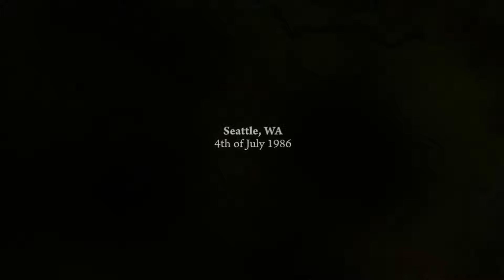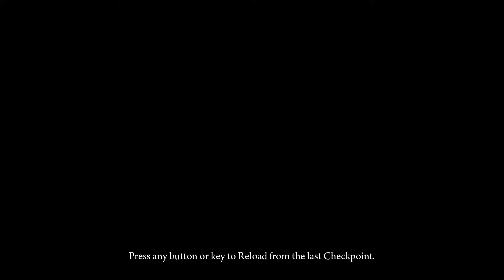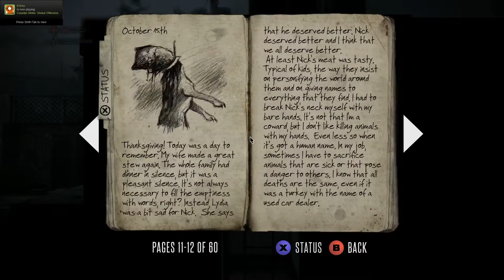Deadlight #1 - [Deutsch] - Zombies! Was sonst?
• Solo Play
• Deadlight